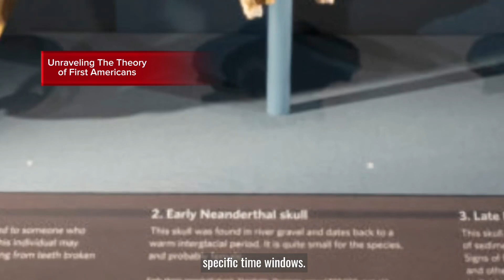First Americans - Unbelievable Pre-Clovis Archeological & Genetic Findings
Discover the fascinating debate on how the first humans arrived in North America. This video explores both the traditional inland route theory and the emerging coastal route theory, supported by recent archaeological and genetic evidence.